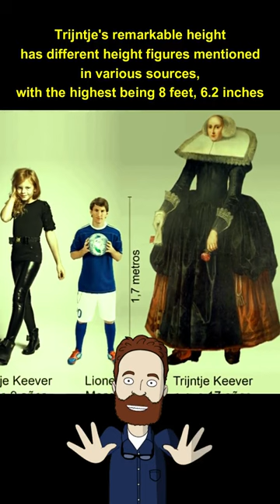#1 TALLEST WOMAN IN WORLD HISTORY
Trijntje Kever was a woman who gained fame for her extraordinary height.
She was born in the early 17th century as the daughter of Cornelis Kever, a shipper, and Anna Pouwels, his maid.
At a young age, Trijntje was already very tall, and her parents took her to fairs to earn money.
She became so well-known that even notable figures like Amalia van Solms, Winterkoning Frederik V of the Palts, and Maria Stuart came to see the remarkable girl who was already 2 meters tall at the age of nine.

Our content is about viral daily facts.